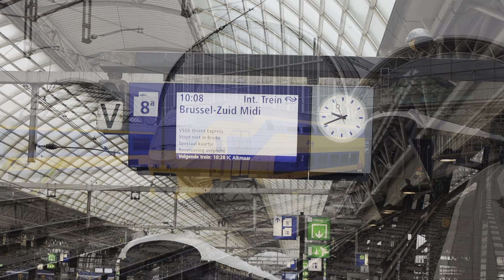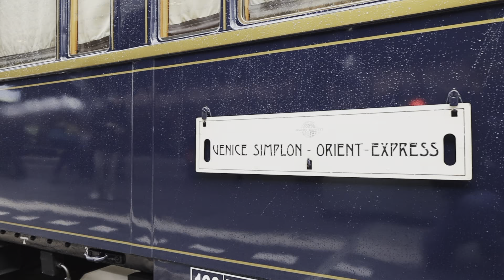Langs de Lijn | Venice-Simplon-Orient Express | 14 & 16 Maart 2023 [HD] | Belmond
Langs de Kant | Venice-Simplon-Orient Express | 14 & 16 Maart 2023 [HD] | Belmond

De Venice-Simplon-Orient Express was weer in het land voor haar jaarlijks retourtje, Venetië-Amsterdam-Venetië.

In juni zal deze prachtige hommage naar het luxe reizen van de Compagnie International Des Wagon-Lits voor een tweede keer terugkeren.

Veel Plezier!
Bevalt deze video en wil je meer zien?

Het delen van deze video en een duimpje omhoog zal ook zeker gewaardeerd worden.